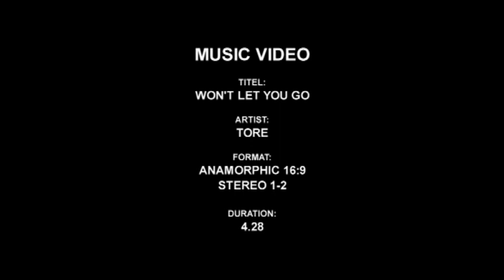Won't Let You Go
TORE - "Won't let you go"
Music video from singer/songwriter TORE aka Claus Tore - Claus Johansen
Copyright ncb - Lobo Entertainment 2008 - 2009
Jupiter Recordings